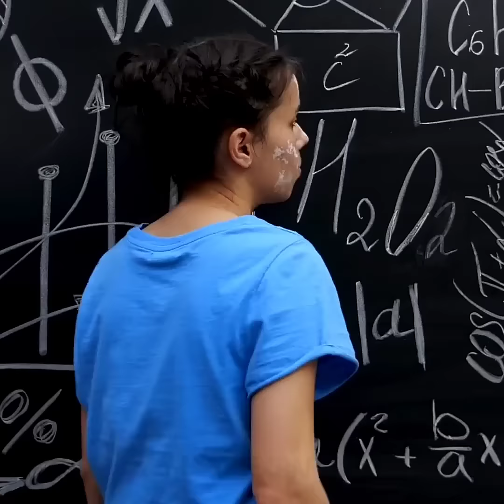4 सबसे 😡बकवास Life Hacks🤯 Part-4 @LogicalFactsShorts @5MinuteCraftsYouTube @MRINDIANHACKER